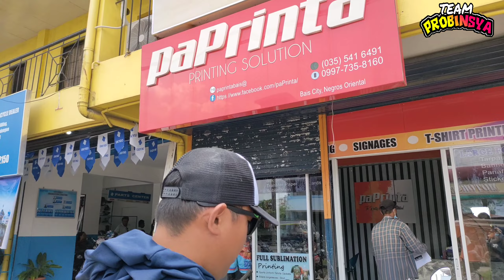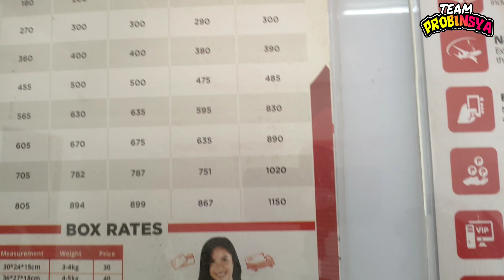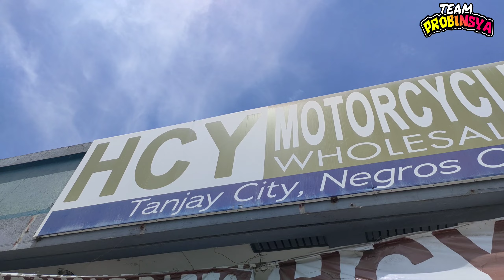Binangga ng Motor ang Piso Wifi ko | Dumami dahil sakin | Team Probinsya